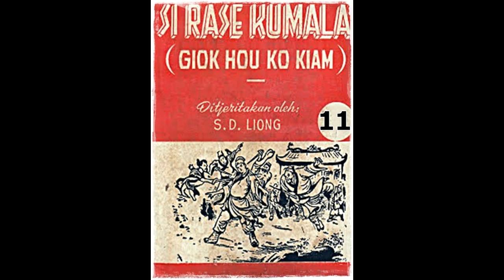Seri Cerita Silat Si Rase Kumala Jilid 11